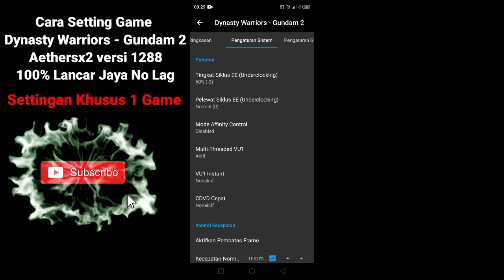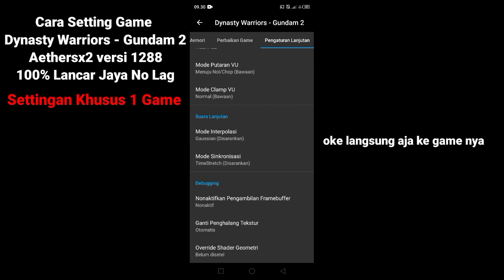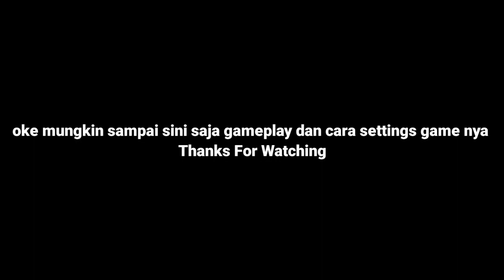Cara Setting Game Dynasty Warriors - Gundam 2 Aethersx2 versi 1288 Terbaru 100% Lancar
Di video kali ini gw bakal membagikan cara settings game Dynasty Warriors - Gundam 2 Aethersx2 versi 1288 terbaru 100% Lancar Jaya No Lag

My device:
Infinix hot 11s nfc
Mediatek g88
Gpu Mali